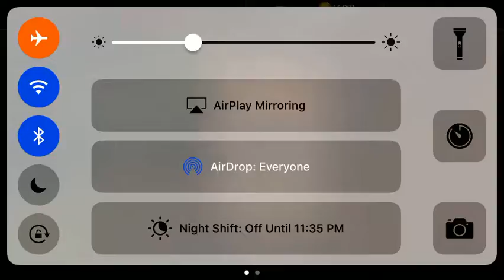Season 1, episode 2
Shoutout to respawn zero 😀😀